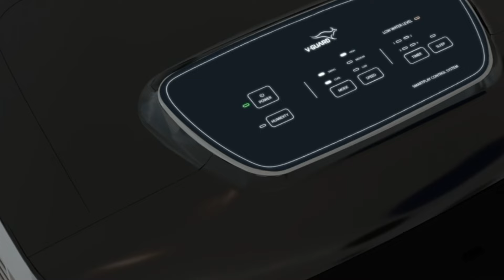Ramdas Tadas | शरद पवार यांना विदर्भातील शेतकऱ्यांवर बोलण्याचा अधिकार नाही : रामदास तडस | tv9 live